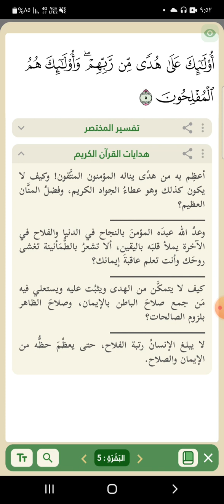قراءة من كتاب هدايات القران الكريم على تطبيق وحي البقرة 1-5